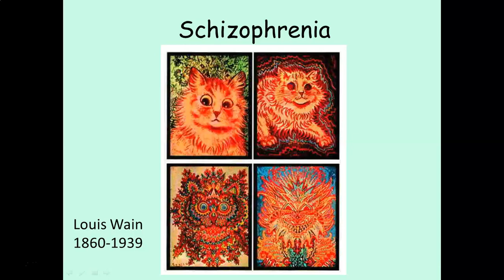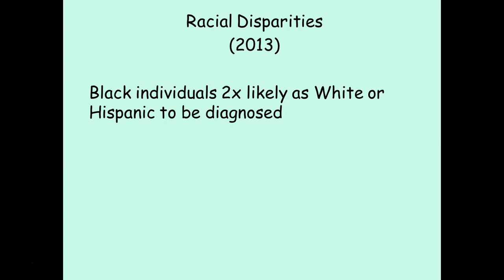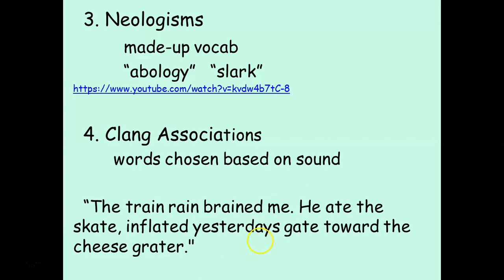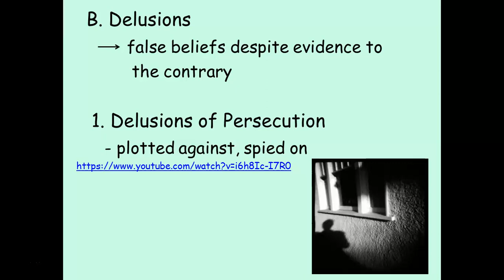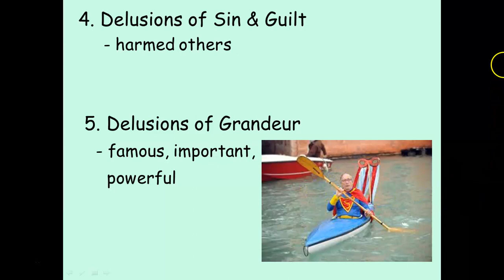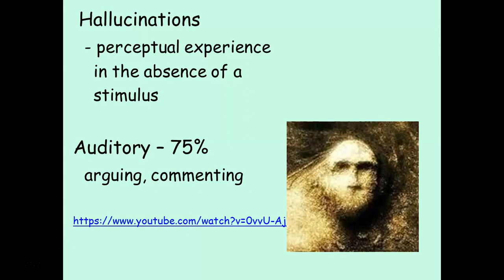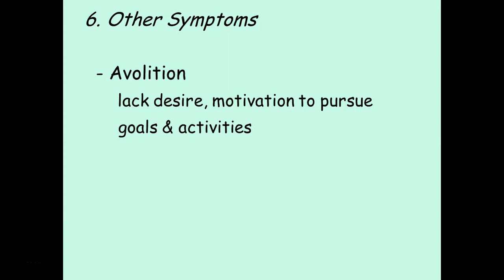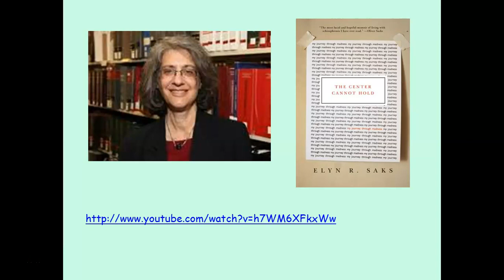Psych 363 Schizophrenia Part 1